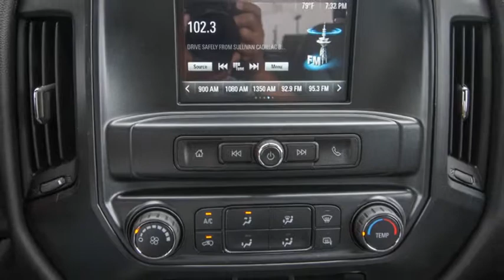2019 GMC Sierra 2500HD Ocala, The Villages, Brooksville, Chiefland, Homosassa FL N19381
Summit White  2019 GMC Sierra 2500HD available in Homosassa, Florida at Eagle Buick GMC. Servicing the Ocala, The Villages, Brooksville, Chiefland, FL area.

Summit White 2019 GMC Sierra 2500HD 4WD Allison 1000 6-Speed Automatic Duramax 6.6L V8 Turbodiesel Allison 1000 6-Speed Automatic, 4WD, Dark Ash Seats With Jet Black Interior Accents Vinyl.  Recent Arrival!